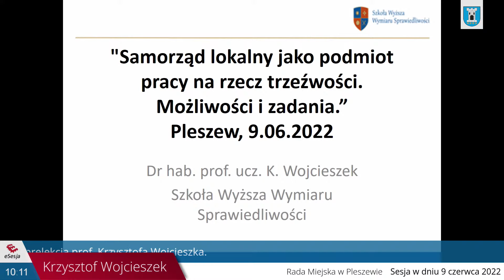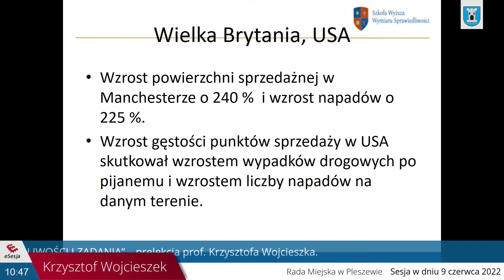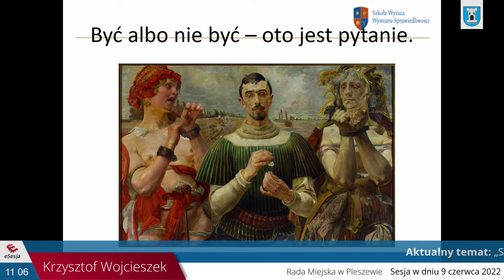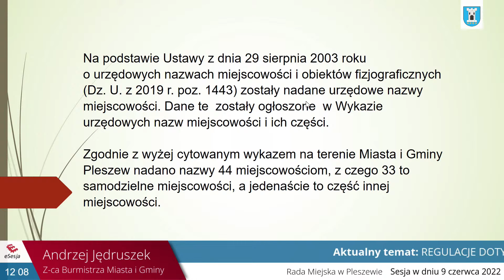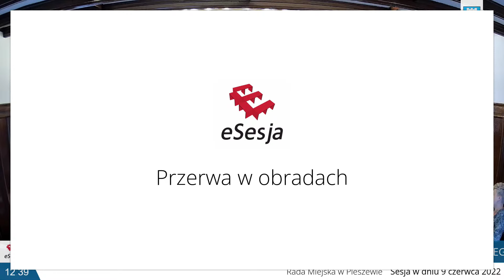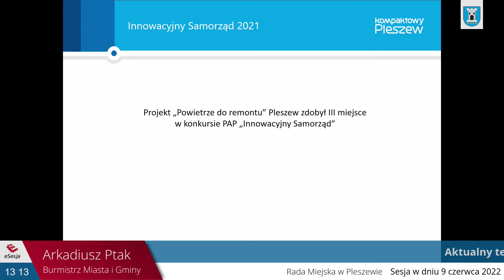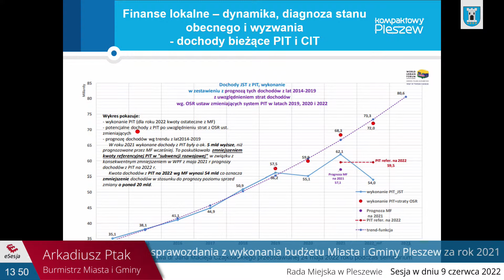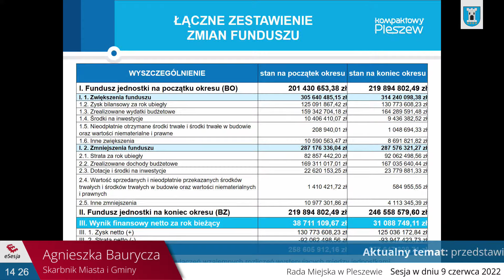XLVI sesja VIII kadencji Rady Miejskiej w Pleszewie 9 czerwca 2022 r.